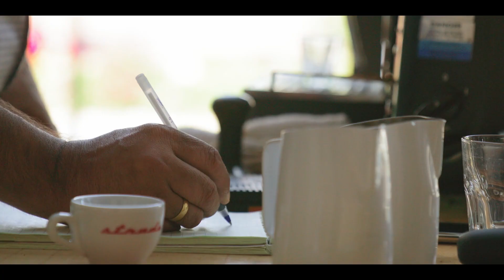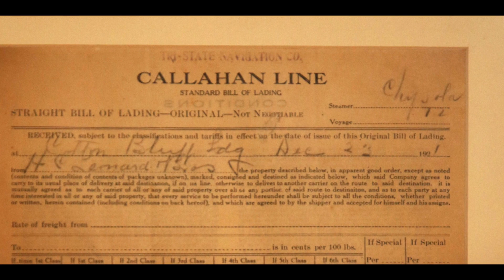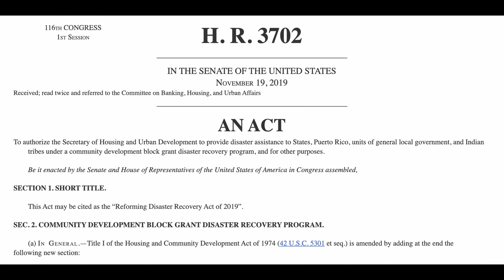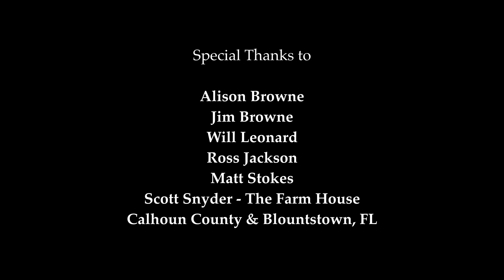Forgotten Storm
The National Association of State Foresters is pleased to present “Tree Stories,” a series of short films depicting the crucial connections between forests and people across the United States. The first installment, "Forgotten Storm," profiles Calhoun County timber farmers and their courage to recover after catastrophe.

Every year, private forests in the U.S. produce more than 90 percent of the nation’s wood and paper products. They support 2.4 million jobs (and $98.7 billion in payroll), contribute to $281 billion in timber sales, manufacturing, and shipping, and constitute 4.6 percent of the nation’s total manufacturing gross domestic product (GDP). In Florida’s Panhandle, where lumber reigns, this economic engine was all but swept away by Hurricane Michael.

Hurricane Michael destroyed 72 million tons of timber – that’s 2.5 million log trucks worth of wood – across 11 Florida Panhandle counties. In Calhoun County, timber farmers were left to clean up, grade, and replant thousands of acres. Watch the first of NASF's "Tree Stories" series and learn how this tree-based community managed to weather the storm.